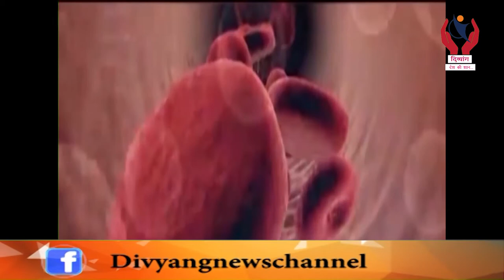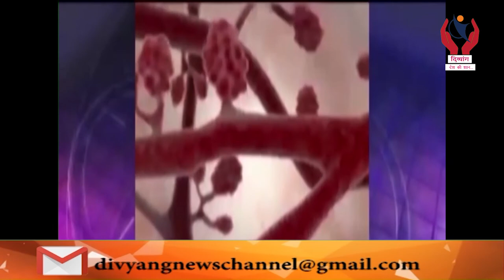Health Plus l Dr.Parul Vadgama talking about Bronchial Asthma on World Asthma Day l Divyang News